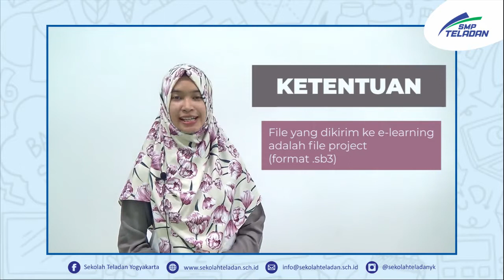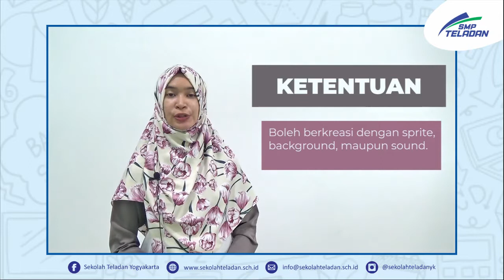TIK (MEMBUAT GAME KREASI SEDERHANA) BUNDA AJENG KELAS 7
9 NOVEMBER 2020